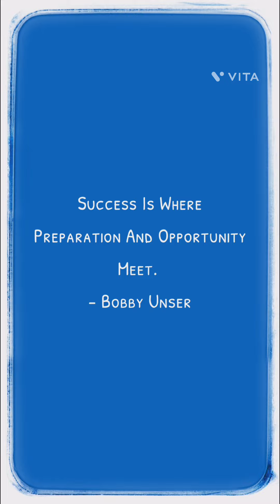May 24 Wednesday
Success is where preparation and opportunity meet. - Bobby Unser